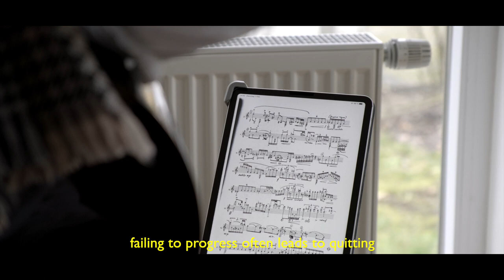#1 Portrait of a Musician - Ozan Coşkun | Short Documentary [fm]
#1 portrait of my short documentary series with an amazing guitarist and a friend of mine. Ozan Coskun from Nuremberg/Germany.

a film by Fatih Maraslioglu